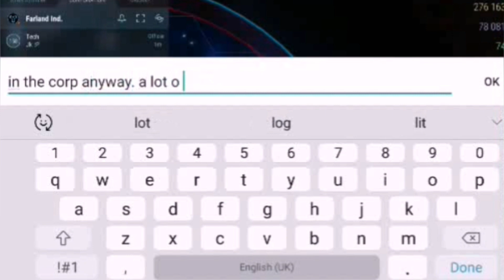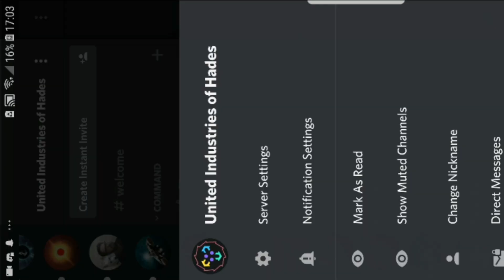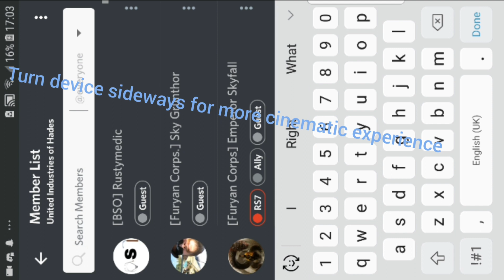Why I hate Blue Stars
*Warning! The following video is not in any way informative. You will not learn anything from this video other than, trust nobody*

Featuring Yaketycats in this story about why I no longer like blue stars.